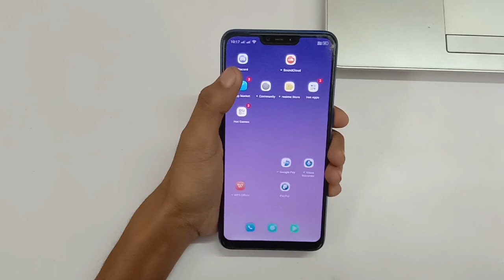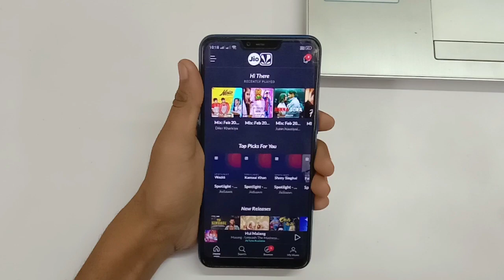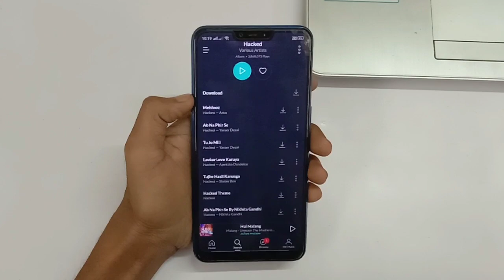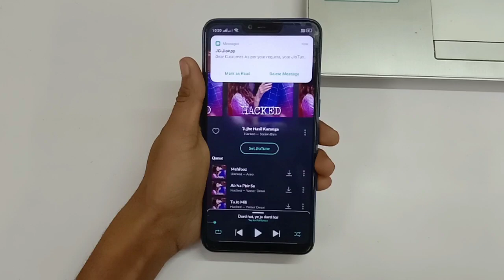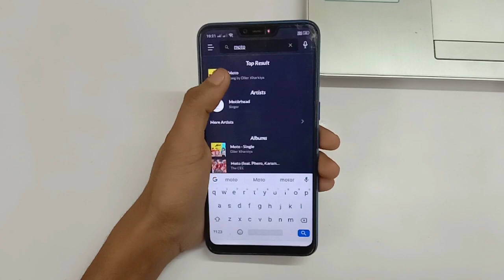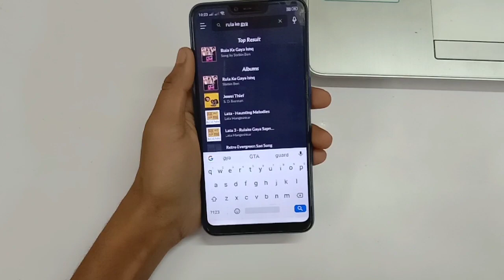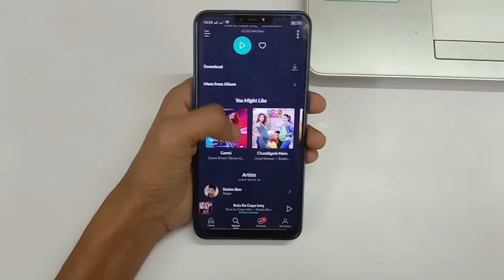How To Set Jio Caller Tune | Jio Sim Me Caller Tune Kaise Set Karein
Hey Guys. Iss Video Mein Hum Aap Ko Bataye Hai Aap Kisi Bhi Song Ko Jio Caller Tune Mein Kaise Set Kar Sakte Ho Bilkul Free